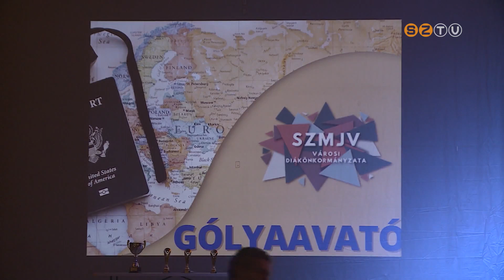Tizedik alkalommal rendezte meg Szombathely Diákönkormányzata a Városi Gólyaavatót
Tizedik alkalommal rendezte meg Szombathely Diákönkormányzata legnagyobb, már hagyományosnak számító rendezvényét, a Városi Gólyaavatót. Az AGORA sportházban kilenc iskola csapatai mérték össze tudásukat. A rendezvény végén a Bolyai János Gyakorló Általános Iskola és Gimnázium emelhette magasba a vándorserleget.